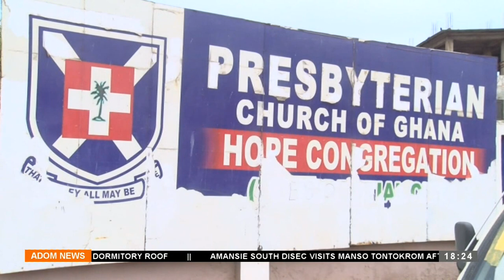Elections: Rev. Opuni Frimpong urges stakeholders to prevent loss of life during elections (4-3-24)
December Polls: Rev. Opuni Frimpong urges stakeholders to prevent loss of life during elections - Adom TV News (4-3-24)